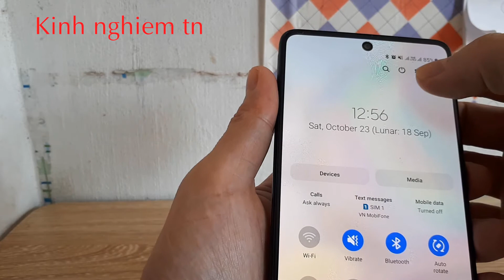Cách tắt nguồn Samsung không cần nút nguồn - How to power off Samsung phone without power button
Trước khi tiến hành cách tắt điện thoại Samsung không dùng nút nguồn
Vuốt thanh thông báo màn hình từ trên xuống, rồi chọn power off

Bản quyền thuộc về Kinh nghiem tn
Copyright by Kinh nghiem tn channel
Don’t reup